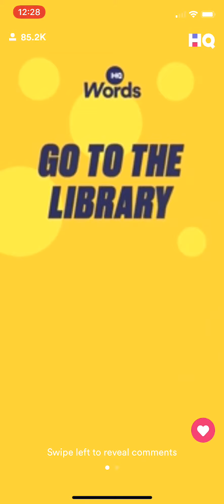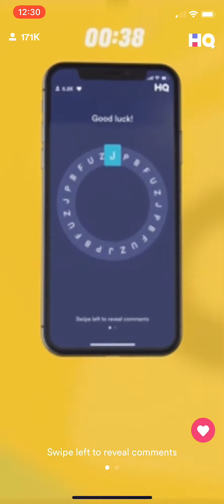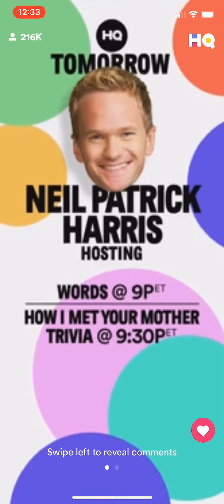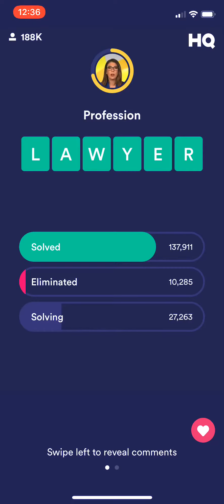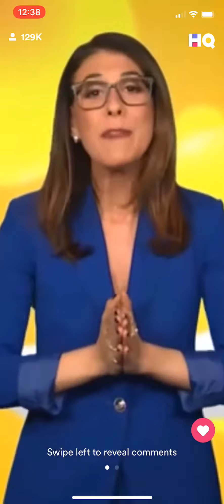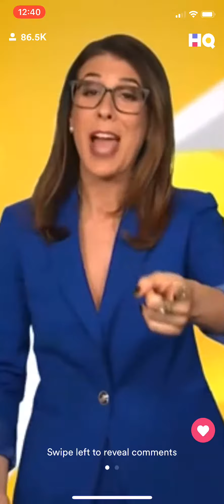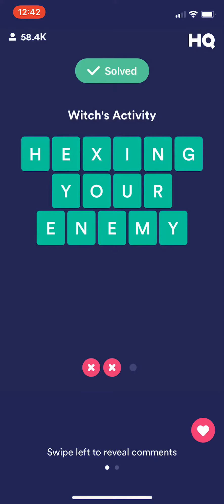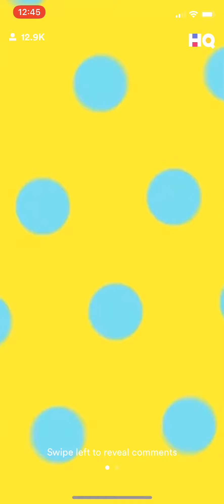(AD-FREE) HQ Words Beta ($1,000/$0.19) Wednesday, 9 January 2019 9:30p ET